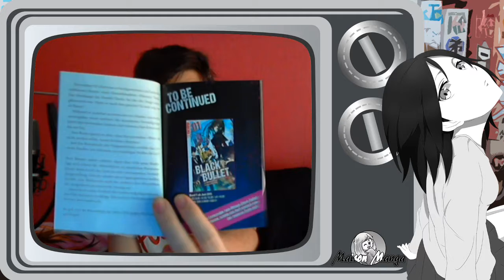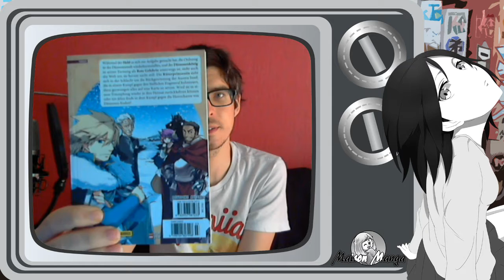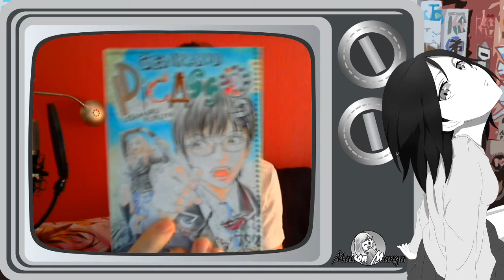Privateinsatz Manga #3 - Goodies, ein bisschen Panini & Picasso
Maken-Ki

Archenemy & Hero

Genkaku Picasso